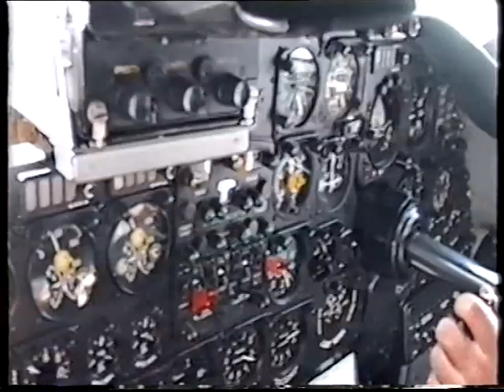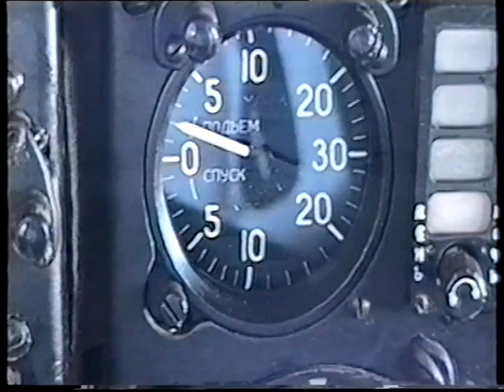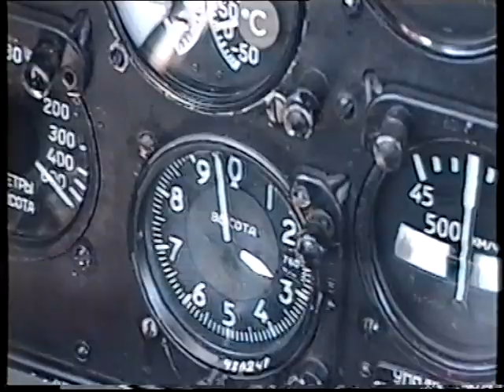Полеты на Ан-24 в Конго. 2006 год.